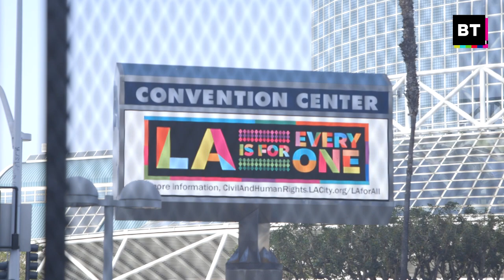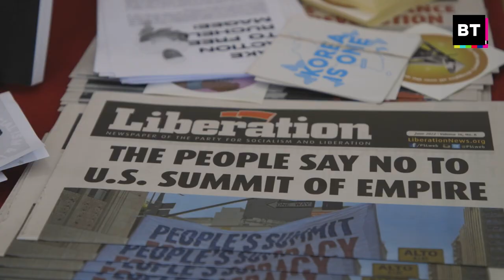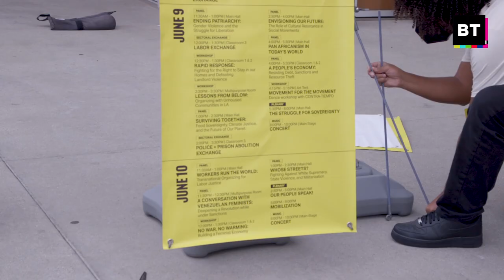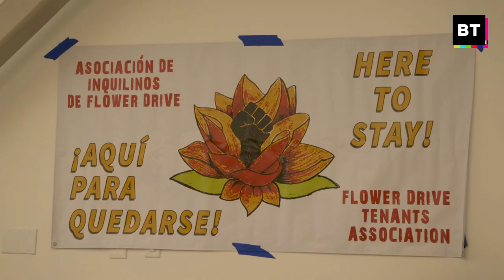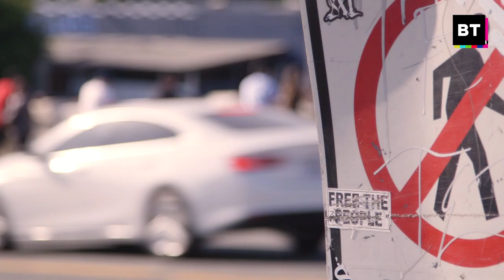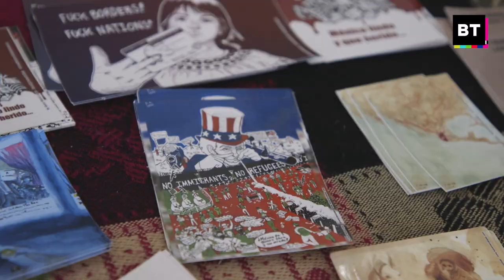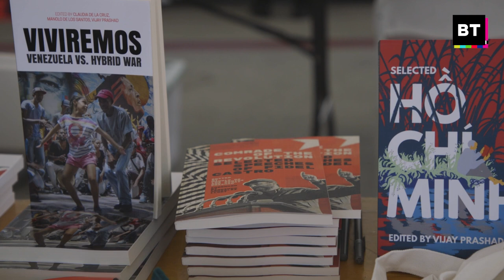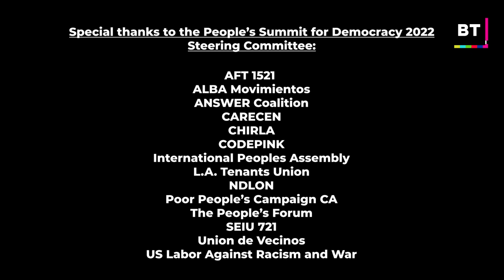Otra Cumbre de las Américas frente a la Cumbre de la Exclusión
A veces hay acontecimientos que marcan puntos de inflexión históricos: el fin de una era y el comienzo de otra. Este año, la fallida Cumbre de las Américas de Biden en Los Ángeles fue uno de ellos. Demostró que América Latina ya no aceptará ser relegada al estatus de "patio trasero" por el imperio estadounidense. BreakThrough estuvo allí para captar el contraste entre la Cumbre del gobierno y la alternativa Cumbre de los Pueblos por la Democracia, que reunió a líderes de movimientos sociales de todo el hemisferio, que rechazaron las imposiciones de Estados Unidos y su exclusión de Cuba, Venezuela y Nicaragua.

Video vía: BreakThrough News